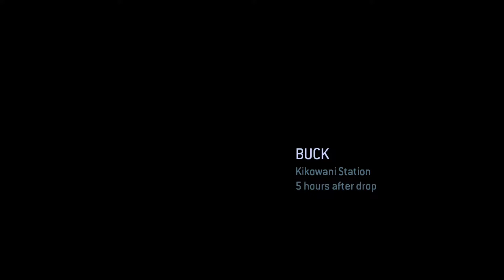Halo 3 ODST - Buck: Kikowani Station (Mission 8 Walkthrough)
Just Gameplay & Cutscenes, No Loading Screens NO SUBTITLES!
Recorded in 1080p 60FPS on Xbox One